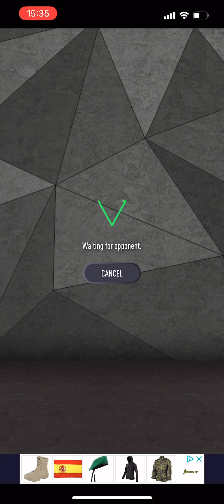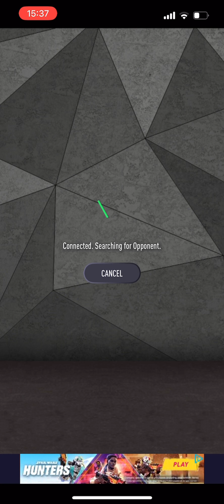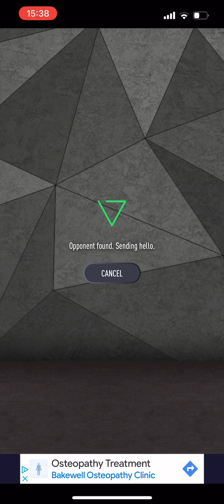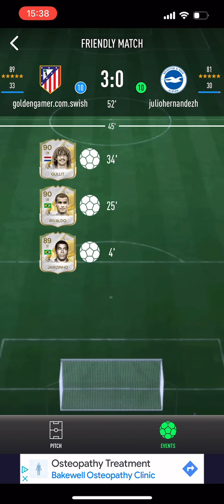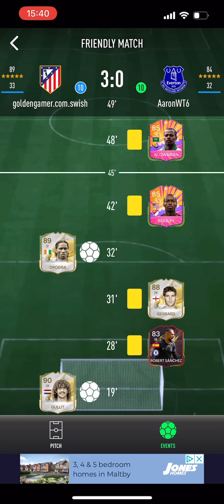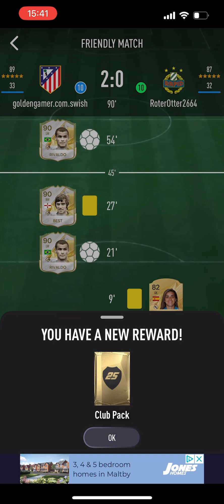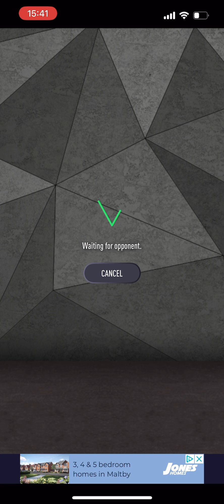I played Friendlies for 6 minutes on Smoq Games 25